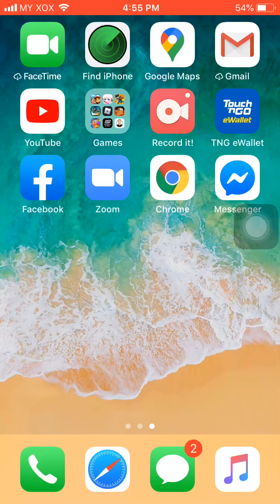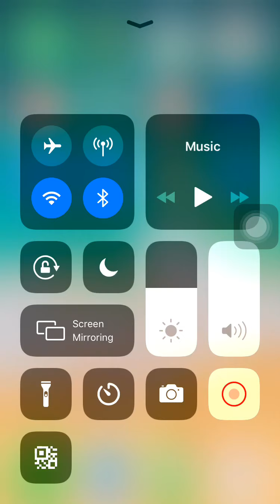Playing smash champ 😆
It is fun I know it hasn’t been uploaded but then it is still fun play it